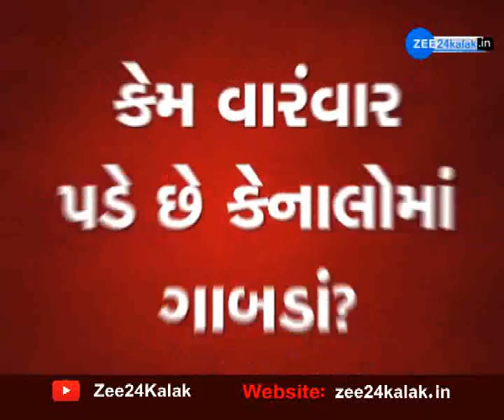Issue Of Banaskantha Canal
બનાસકાંઠાના વાવ પંથકમાં  કેનાલો તૂટવાનો સિલસિલો યથાવત છે. હાલમાં વાવના કાસવી ગામની સીમમાં દૈયપ માઇનોર  કેનાલમાં 50 ફૂટનું  ગાબડું પડ્યું છે. કેનાલમાં ગાબડું પડતા 7 એકર  જીરાના પાકમાં પાણી ફરી વળ્યું છે અને લાખો લીટર પાણીનો વેડફાટ થઈ રહ્યો છે.